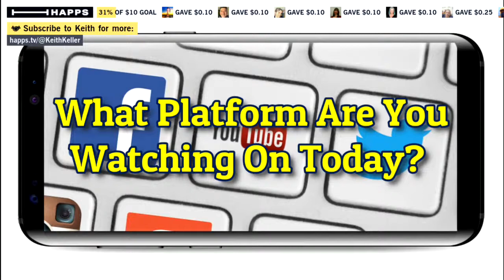Gamifying The Online Experience